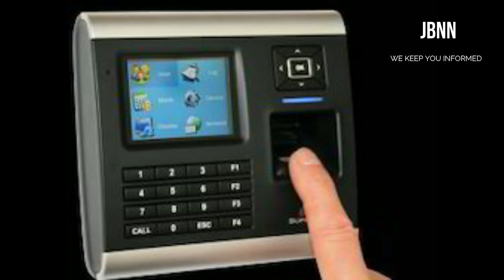Jamaica News Today September 22 2019/JBNN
Crime Stop Making An Impact In Solving Crimes
Since the start of the year, CSJ has received 723 tips, with a success rate of one in six.

 CSJ Chairperson Sandra Glasgow said that despite the organisation recording tremendous success over the years, a culture of fear is still hindering persons from coming forward with information.